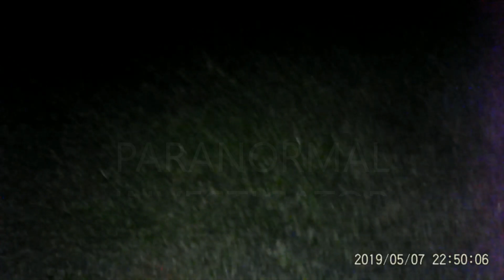PLAYING AROUND OUTSIDE!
ME OUTSIDE IN THE DARK!